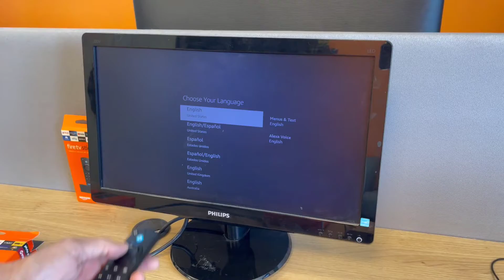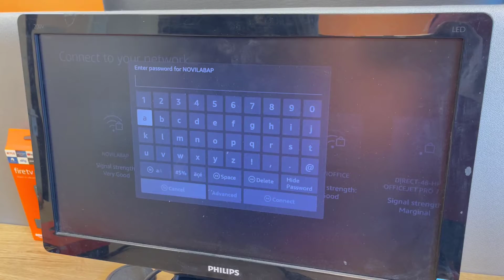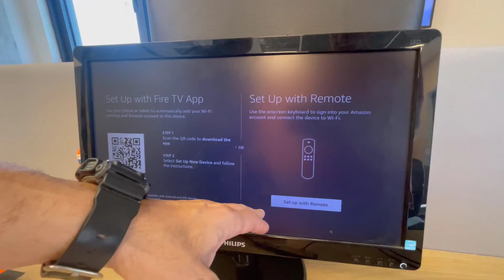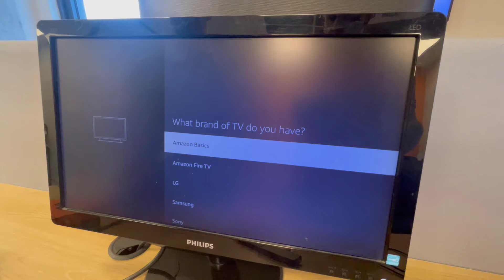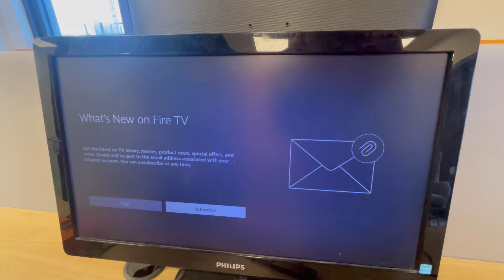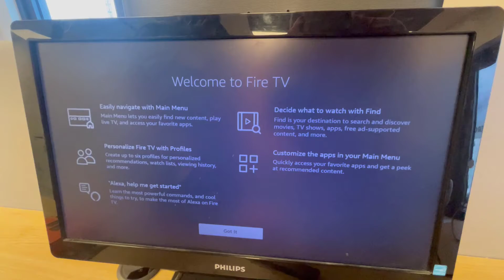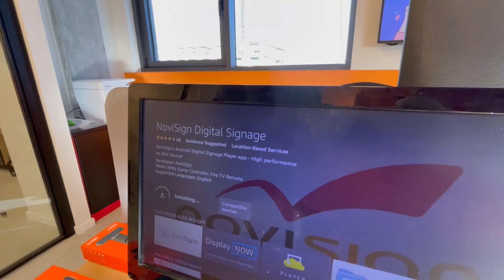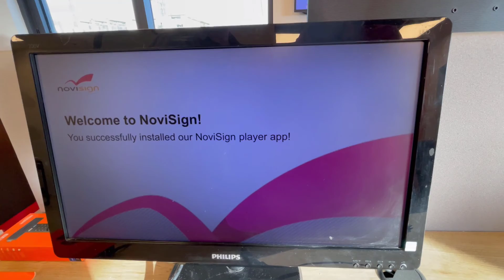How to Use an Amazon FireStick for Digital Signage with NoviSign?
Welcome to our step-by-step guide on installing NoviSign Digital Signage on your Amazon FireStick! If you want to transform your FireTV Stick into a powerful digital signage player, you're in the right place.

In this video, we'll walk you through the entire process of setting up NoviSign Digital Signage on your FireStick, from start to finish. NoviSign is a versatile and user-friendly digital signage solution that displays dynamic content on any screen, including images, videos, announcements, and more.

Here's what you'll learn in this tutorial:
1. Introduction to NoviSign Digital Signage: Discover the key features and benefits of using NoviSign for your digital signage needs.
2 .Preparing Your Amazon FireStick: We'll guide you on ensuring your FireStick is ready for installation.
3. Installing the NoviSign App: Step-by-step instructions on locating and installing the NoviSign Digital Signage app on your FireStick.
4. Configuring Your NoviSign Account: We'll show you how to set up and customize your NoviSign account to suit your signage requirements.

Other steps should be found in our wesbite:
a) Creating and Managing Content: Learn how to design and upload content to your NoviSign account, including images, videos, and playlists.
b) Scheduling and Playback: Discover how to schedule content playback and control your digital signage remotely.
c) Troubleshooting Tips: How to resolve common issues to ensure smooth operation.

By the end of this tutorial, you'll have NoviSign Digital Signage up and running on your Amazon FireStick, allowing you to create engaging and dynamic displays for your business, organization, or personal use.